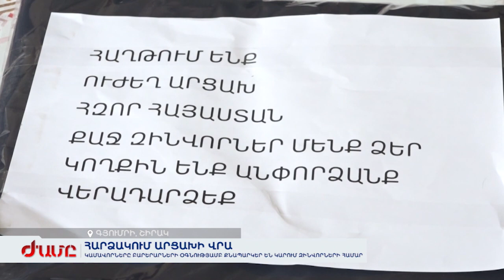Հագի՛ր, որ չմրսես, մտնես Բաքու՝ Կամավորները բարերարների օգնությամբ քնապարկեր են կարում զինվորի համար